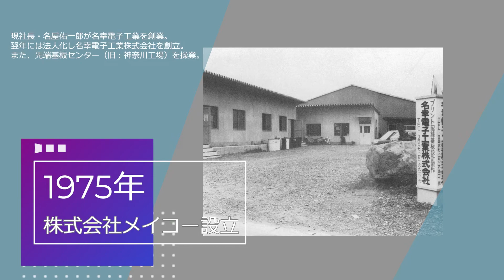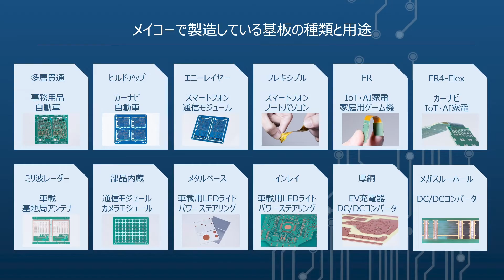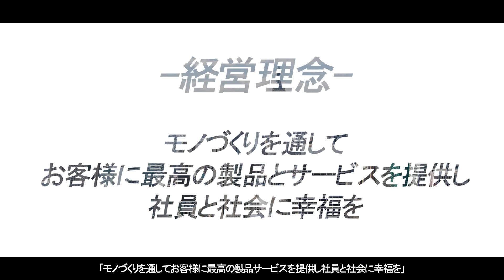【メイコーのプリント基板】株式会社メイコーの事業紹介ムービー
プリント基板の製造はMEIKO Laboにお任せください！

株式会社メイコーのプリント基板事業の紹介ムービーです。

世の中の進化と、新しいニーズに応える製品群

スマートフォン向けの高密度・高機能なプリント基板や、
自動化運転の実現に向けた高周波対応のプリント基板、
自動車のエンジンルームや太陽光発電装置など苛酷な環境に耐えうる
高放熱・大電流のプリント基板など、各種最先端製品をご提供しています。

リジット基板
　リジッド（硬質）のプリント基板は、様々な電子部品を搭載し配線をおこなう
　マザーボードとしての役割を担っています。
　また、高密度配線や高周波対応が可能で、
　材料にアルミを使用した放熱機能をもったプリント基板や、
　プリント基板内に部品実装を施してから積層する部品内蔵基板など
　特殊な仕様のプリント基板も承っております。

高密度配線
　超微細加工CO2レーザーやフィルドめっきの技術、
　高精度位置合わせの技術を用いることで、
　設計の自由度が高い高密度配線のプリント基板を提供しています。
　スマートフォンをはじめとする高性能モバイル機器の
　小型化・薄型化に大きく貢献しています。

高周波対応
　ADAS（先進運転支援システム）などの高周波レーダを使用する製品向けに、
　高周波材料（PTFE・LCP・PPE・Low-k Epoxy）を用いて作成された
　プリント基板を提供しています。

高信頼性
　車載のエレクトロニクス製品など高い信頼性が必要とされる分野において
　長年の納入実績があります。
　要求される電気的特性、熱的特性、物理的特性などに応じて
　最適な材料選定をすることにより、
　低コストと高品質を両立させたプリント基板を製造することが可能です。

大電流対応
　太陽光発電やエコカーのハイパワーモーターなど、
　大電流を流す製品に使用されるプリント基板を提供しています。
　従来のプリント基板と比べ回路用の銅パターンを大幅に厚くしています。

高放熱対応
　LED照明やパワーデバイス駆動用回路などの
　放熱性が求められるエレクトロニクス製品向けに、
　アルミニウムや銅塊を組み合わせることで
　高い放熱性を実現したプリント基板を提供しています。

省スペース対応
　小型モバイル機器製品の高密度実装が進むことで
　省スペース化の要求が高まっています。
　コネクターの代替として使用可能なプリント基板や、
　内部に部品を実装したプリント基板（部品内蔵基板）などを提供しており、
　自由な製品設計を実現します。

※動画内のすべての絵、文章の転載はご遠慮ください